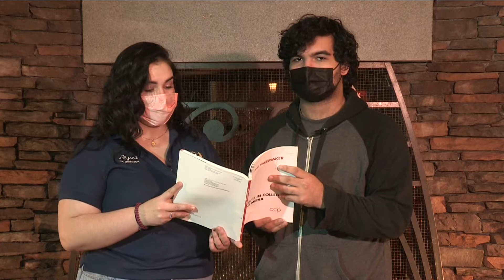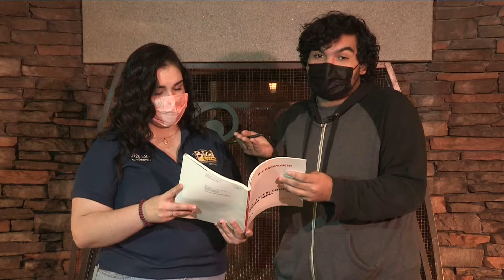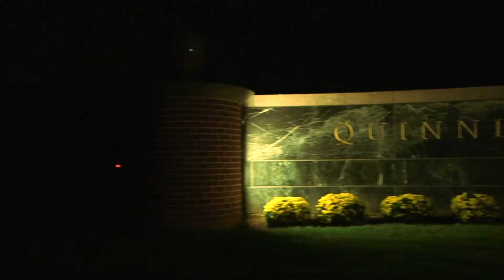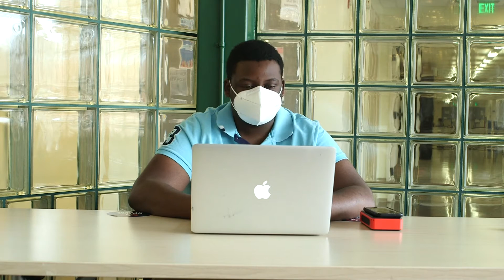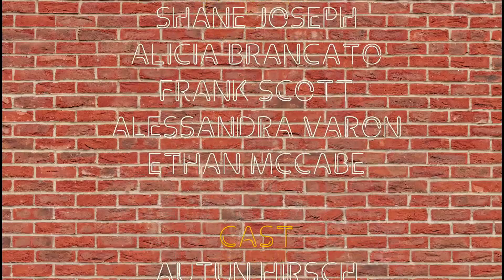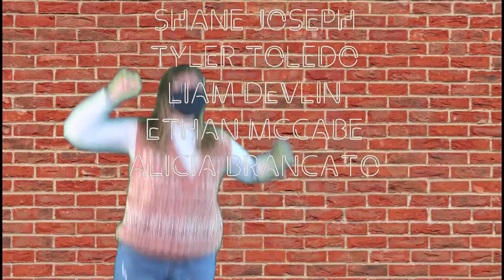Quinnipiac Tonight: 03/18/2021